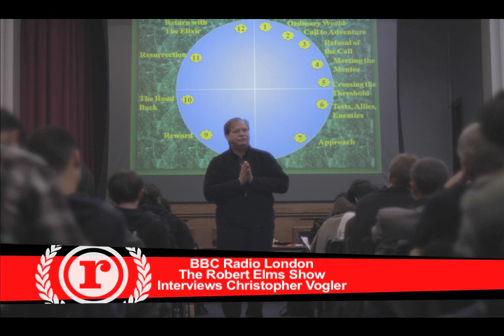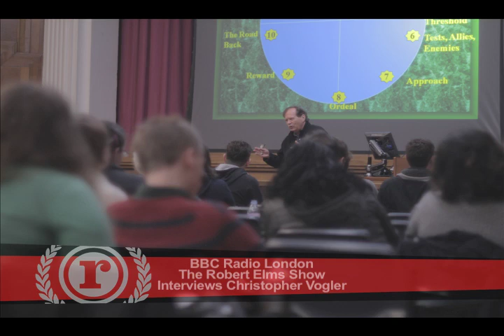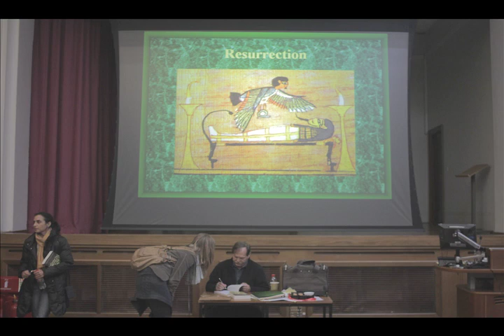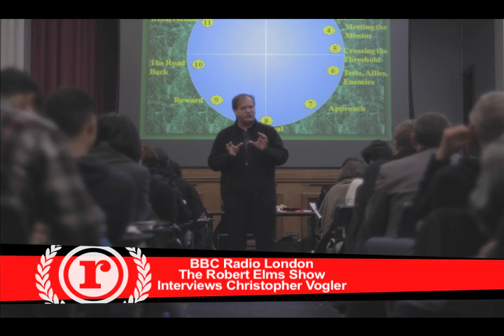BBC London- Robert Elms Show- Christopher Vogler interview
Christopher Vogler is a screenwriting consultant from Hollywood. He has helped shape such films as Lion King, Fight Club & The Fighter. He is In London teaching a course with Raindance Film Festival on his book The Writers Journey: Mythic Structure for Writers.